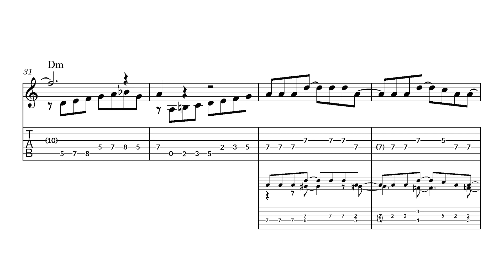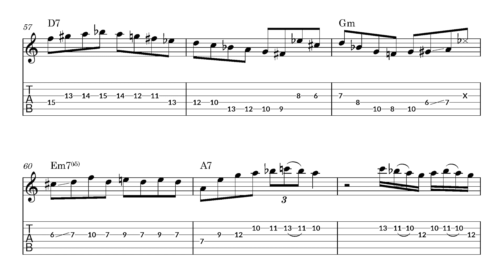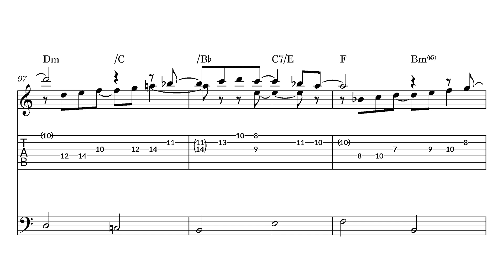When You Accidentally Write A Hit Song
"Walk, Don’t Run" was originally written and recorded by Johnny Smith in 1954 (and was actually inspired by Softly, as in a morning sunrise). In 1957 it was recorded by Chet Atkins and in 1960 again by The Ventures. That one got world-wide recognition and was regarded by Rolling Stone magazine as one of the 100 Greatest Guitar Songs of All Time. (Thank you Wikipedia)

CONNECT